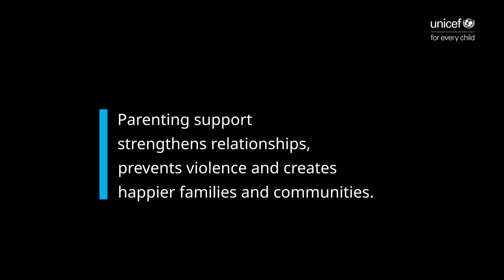Reducing violence in the home has a positive effect on communities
Jamie-Lee Adams, a Social Worker at COAST Principle, says evidence shows that when violence in families is reduced, it has a positive ripple effect on communities.

Raising a child?  Find the support that works for you.

or WhatsApp ParentText on 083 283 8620